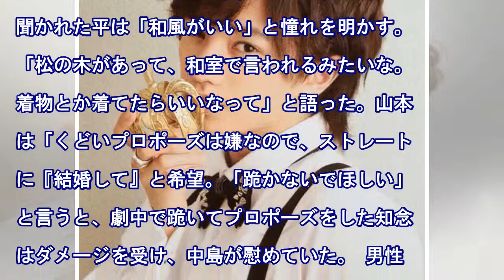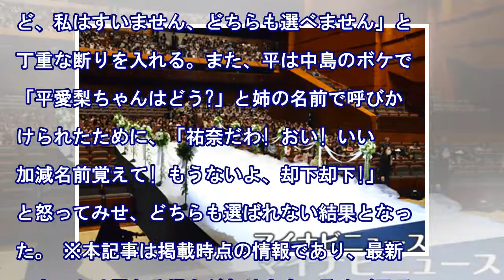中島健人 & 知念ギフト李、2人でバージンロード!ファンの悲鳴を提案する